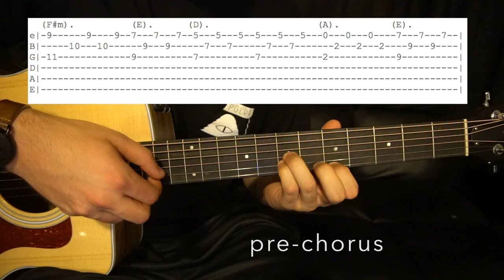Something Human // Muse // Guitar Lesson (W/Tabs!)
This is a guitar lesson for 'Something Human' by the Muse. This song is a bit difficult to play between the fingerpicking and barre chords. So if you are a beginner be aware.

Tuning: E A D G B E
Key: A
Capo: NA